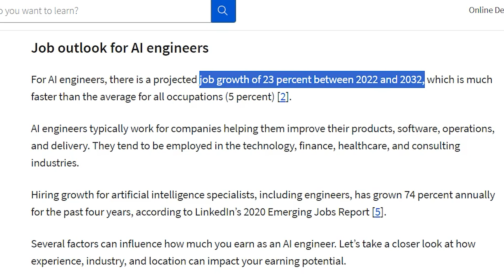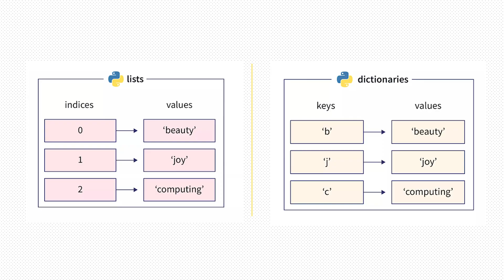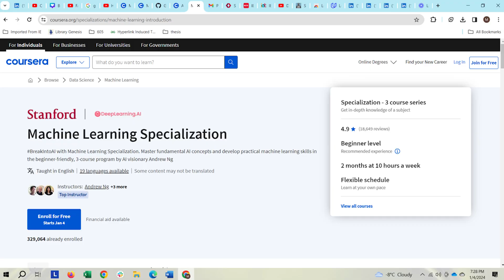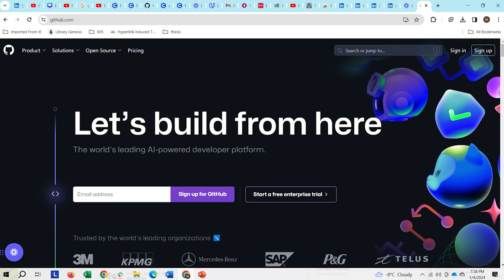How I'd Learn AI in 2024 | Complete Roadmap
Want to become a Master in Artificial Intelligence (AI) but don’t know where to start? In this video, I share 5 beginner friendly steps (with resources) that you can take in order to become an AI Expert and build a career in Machine Learning (ML).

Time Stamps:
00:00 - Why Master AI?
00:34 - Learn a Programming Language
01:44 - Brush up on Math
02:43 - Learn Machine Learning
04:05 - Work on ML Projects
05:21 - Build a Portfolio
06:34 - Secret Sauce!
07:27 - Outro
Looking for some personalized guidance on studying abroad or starting a career in tech?
Helpful Resources:

Books:
Python Crash Course
100 page Machine Learning Book
Deep Learning
Mathematics for Machine Learning
NLP with Transformers